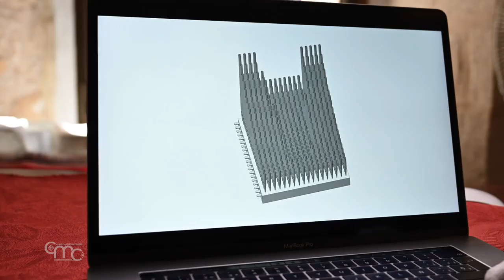Un órgano “congelado” en el tiempo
Investigador, historiador y especialista en la Edad Media, el español David Catalunya ha iniciado un estudio sobre este órgano único en su género y probablemente el más antiguo del mundo, así como el carrillón de campanas. El doctor en Musicología ha venido a Jerusalén para profundizar en sus investigaciones sobre este instrumento excepcional del siglo XII, descubierto por los arqueólogos en Belén, en la Basílica de la Natividad, a principios del siglo XX, y conservado en Jerusalén por los franciscanos.

Este órgano único es un descubrimiento histórico: Para los investigadores es sin duda una oportunidad de llenar un vacío de casi 5 siglos en el ámbito cristiano.

DAVID CATALUNYA
Doctor en musicología
"Es el único órgano de la época conservado en un increíble estado de conservación. La historia de este órgano es que probablemente fue usado durante casi un siglo en la Basílica de la Natividad, hasta una de las invasiones musulmanas de finales del siglo XII. El órgano después se retiró para protegerlo de la destrucción y tal vez con la esperanza de poderlo usar de nuevo. Es como si se hubiera “congelado” en el tiempo, porque probablemente se enterró en una caja de madera para protegerlo. Estoy muy sorprendido porque estos tubos es como si se hubieran construido ayer. Tenemos la oportunidad de entender mejor la historia medieval del órgano, la tecnología en general y la cultura de la Iglesia. Tenemos también la oportunidad de entender cómo se construyeron estos instrumentos para reproducirlos y dar vida al sonido."

Introducido en la liturgia de la Iglesia latina en el siglo X, el órgano es un instrumento muy importante en la cultura occidental. Sin embargo, hasta este descubrimiento no teníamos pruebas materiales de la primera fase de desarrollo de los órganos en la Iglesia antes del siglo XV.

DAVID CATALUNYA
Doctor en musicología
"Estamos muy cerca de los orígenes de esta tradición musical y tecnológica. Es importante estudiar y entender cómo se introdujo el órgano en la Iglesia y cómo después se adaptó a las exigencias de los ritos latinos en la Iglesia, por lo que el instrumento se fue transformando. Esto es lo que estamos estudiando."

En colaboración con la Custodia de Tierra Santa, este estudio debería también profundizar en nuestro conocimiento de la historia musical de la Edad Media.

Fr. STEPHANE MILOVITCH, ofm
Director del Departamento de Bienes Culturales de la Custodia de Tierra Santa
"Se presentará en el Terra Sancta Museum y el comité científico está especialmente contento de tener esta colaboración con David Catalunya, para conocer mejor este órgano, para que pueda ser presentado mejor y pueda contribuir al conocimiento de la historia musical de la Edad Media."

Este proyecto de cinco años, todavía en fase de preparación, debería completar la reconstrucción de este órgano.

DAVID CATALUNYA
Dottore in Musicologia
"Es un largo proceso de reconstrucción: Debemos reconstruir, de hecho, las técnicas de fabricación, reproducir las varillas de la misma manera en que se hicieron en la Edad Media, para reproducir y reconstruir el órgano completo y poder oír de nuevo el sonido."